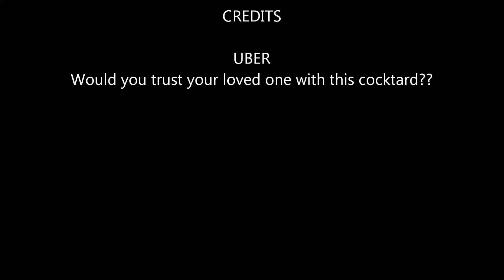UBER drivers reversing causing mayhem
Driving the other way, I spotted this cocktard reversing not into a driveway, but up the road, and then some, what a fucking cum bogie!